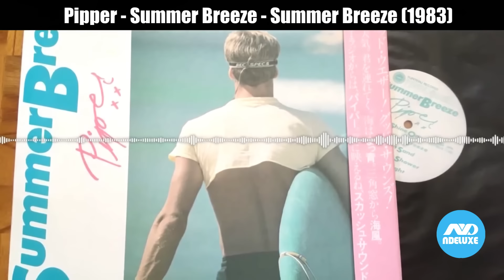15 MELODÍAS de SUPER MARIO BROS que son PLAGIOS de CANCIONES FAMOSAS | N Deluxe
DESBLOQUEA VIDEOS SECRETOS AL UNIRTE AL "CLUB N DELUXE":
-ATENCIÓN: Hemos modificado un poco la velocidad y ritmo de cada melodía para poder evitar que YouTube golpee con Copyright y así poder compartir el video con ustedes. Agradecemos a quienes lo comprenden ;)

-Sabemos que la línea que separa el plagio de la inspiración es muy delgada, por lo que dejaremos que ustedes mismos juzguen qué tanto se asemejan estas 15 melodías de Super Mario Bros .
Introducción - 00:00
Puesto 1- 00:40
Puesto 2- 02:02
Puesto 3- 03:07
Puesto 4- 03:57
Puesto 5- 05:34
Puesto 6- 06:36
Puesto 7- 08:23
Puesto 8- 09:08
Puesto 9- 09:55
Puesto 10- 10:40
Puesto 11- 11:20
Puesto 12- 11:56
Puesto 13- 12:43
Puesto 14- 13:52
Puesto 15- 14:28
PARTNERS OFICIALES DE AVERMEDIA:
EQUIPO DE STREAMING (AVERMEDIA):
👉 Stream Cam: Avermedia Live Streamer Cam PW513
👉 Voz: Live Streamer Mic AM330
👉 Interfaz de audio y streaming: Live Streamer AX310
👉 Capturadora: Live Game Ultra GC553
PARTNERS Mathogames: